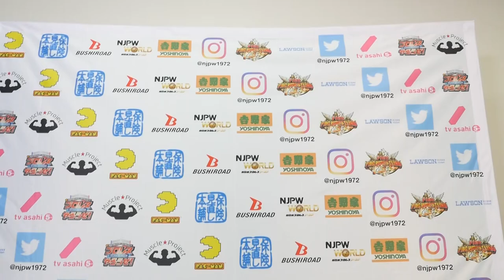Jan 27 THE NEW BEGINNING in SAPPORO 2DAYS - 7th match : Post-match comments [English subs]